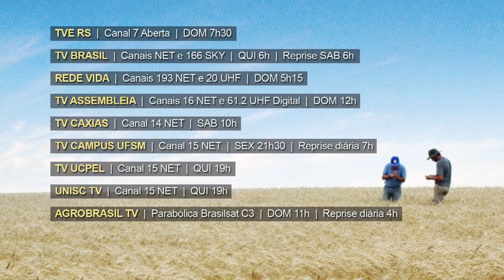Rio Grande Rural Chamada Edição #1080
- Oficina ensina mulheres a fazer tricô de dedo
- O trabalho social da Emater/RS-Ascar com a equoterapia
- Sudeste brasileiro se destaca pela produção de vinhos finos
- Inauguração de agroindústrias familiares
- Os 60 anos de extensão rural no município de Frederico Westphalen
- Receita: Esfia de Ora Pro Nóbis

Programa #1080